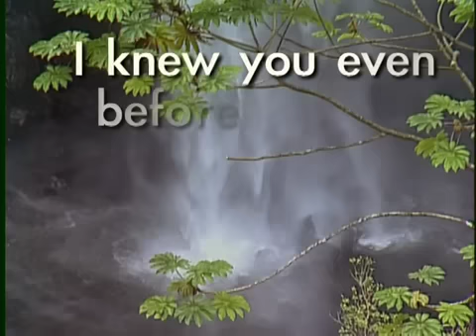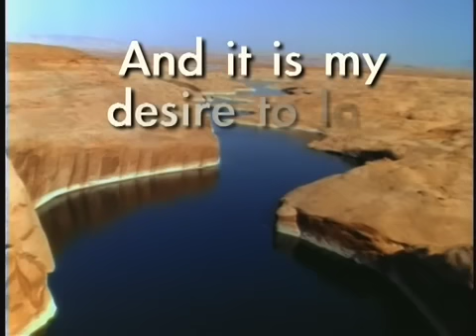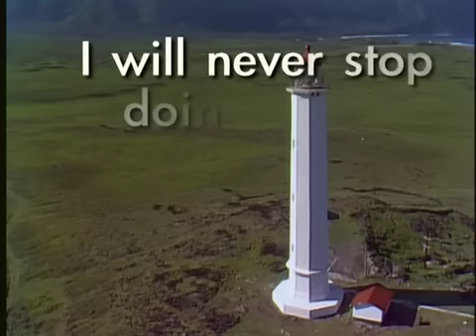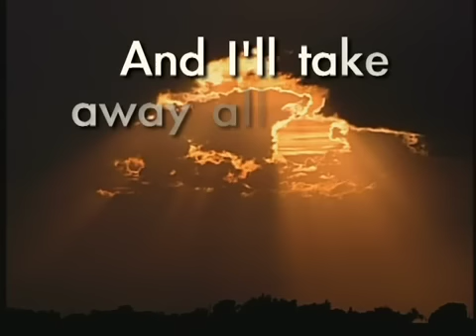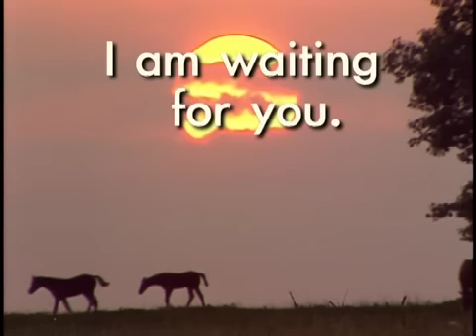Love Letter from God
Love Letter from God - Here is my rendition of this popular email forward.